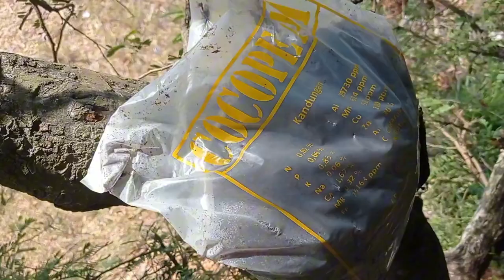CANGKOK!! CARA CEPAT & MUDAH BIKIN BAHAN BONSAI ASAM JAWA YANG BERKARAKTER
terima kasih kepada seluruh elemen/subscriber yang terus mendukung perkembangan channel ini.. Semoga dilimpahkan rejekinya, dilancarkan urusannya, panjang umur dan sehat selalu